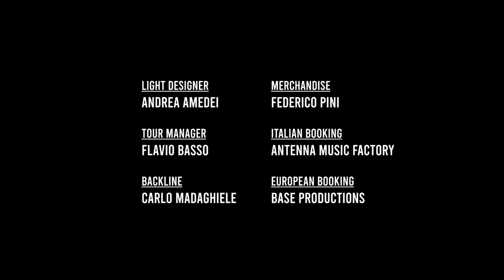Calibro 35 - Stan Lee (Live)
Taken from Calibro 35 album "MOMENTUM" listen/get it Filmed by Giuseppe Lanno at Locomotiv Club Bologna on February 14th, 2020.